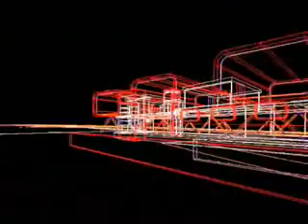K1DVRA movie 2005-6 Ed Rushton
K1DVRA 2005-6 Ed Rushton, Augmented Reality movie, about designing new Studio building for the SBE at University of Nottingham. taught by Benachir Medjdoub.